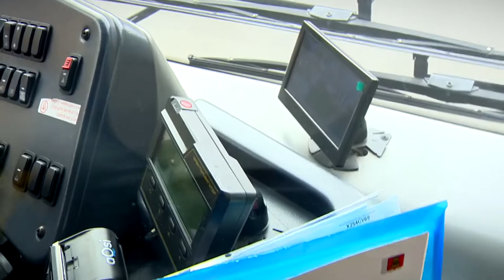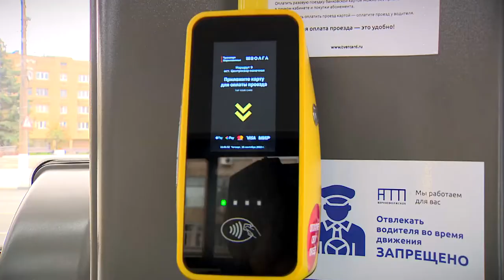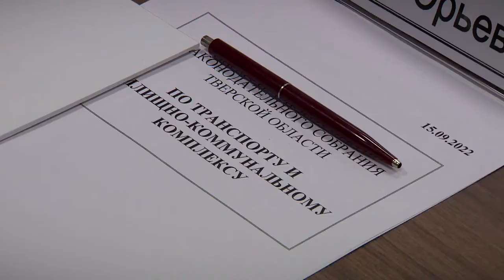Депутаты областного парламента обсудили новые направления развития системы «Транспорта Верхневолжья»